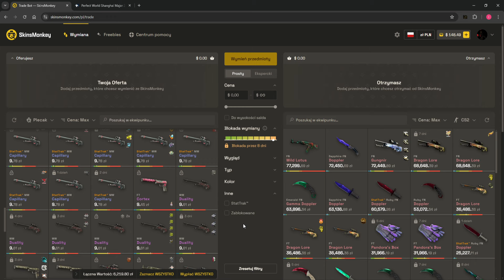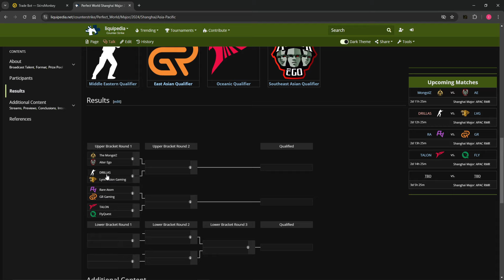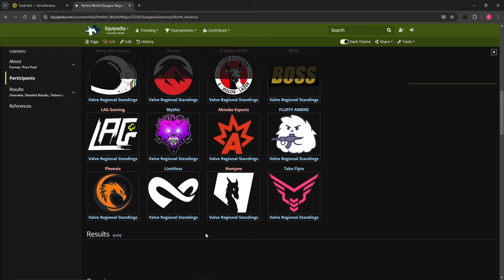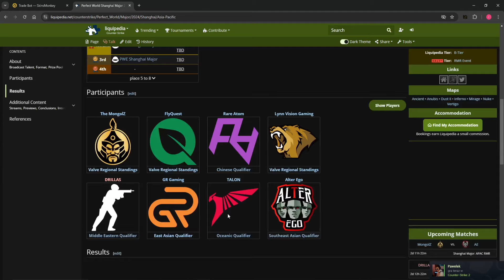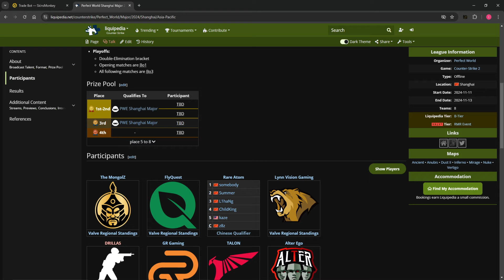Nudny te kwalifikacje do majora będą